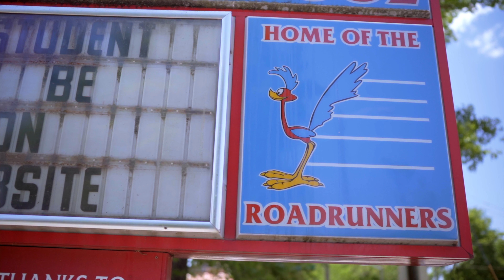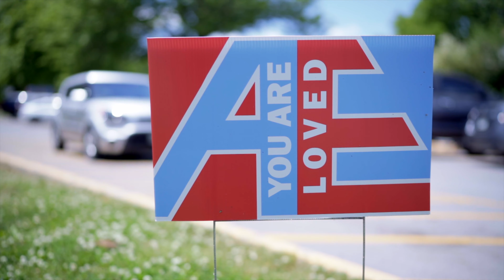InTheirVoices: Chinaya Mason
The Education Trust and Chalkbeat present students in dialogue with U.S. Secretary of Education Miguel Cardona on June 24 from 7-8 p.m. ET. Students will share their own experiences of learning during a pandemic and ask the Secretary questions about the policy changes they seek in their schools, districts, and communities.

Watch Chinaya Mason, a student from Knoxville, TN, discuss how losing 5 classmates to gun violence since January 2021 has impacted her final months as a student at Austin East High School. She’ll use this experience to inform her questions for Sec. Cardona about school safety.